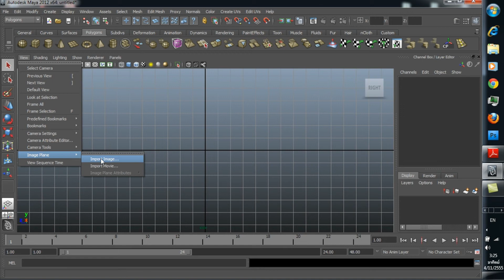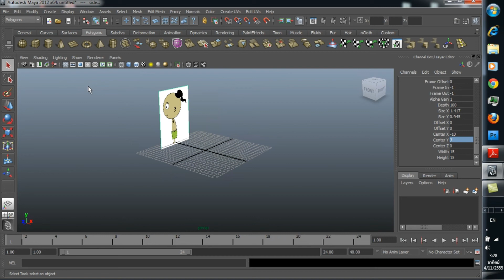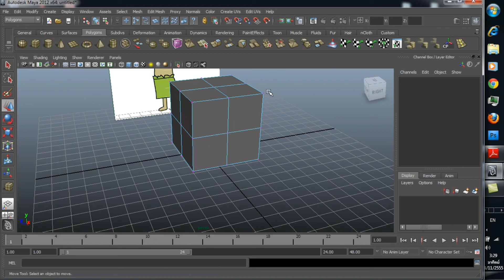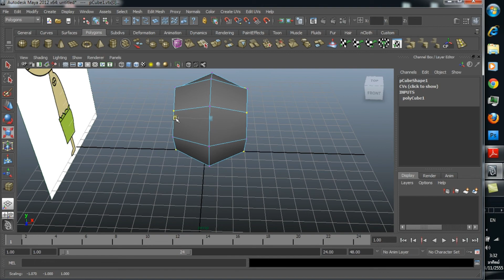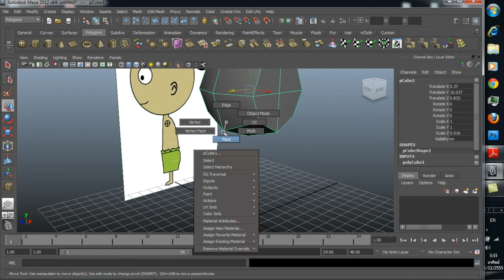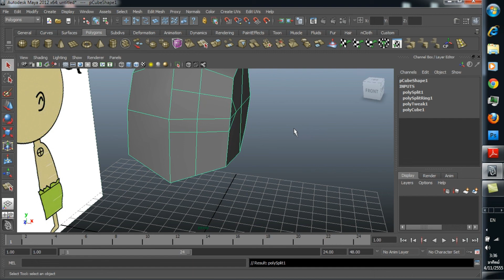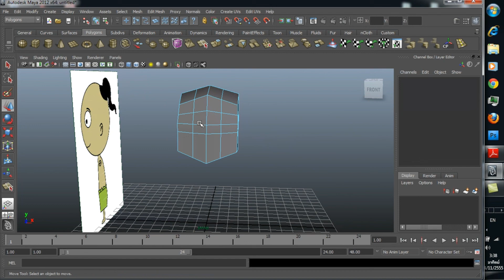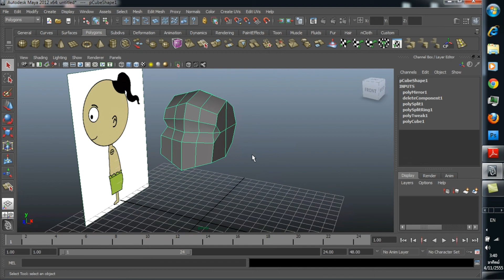MAYA ปั้นโมเดลคนอย่างง่าย Part 01